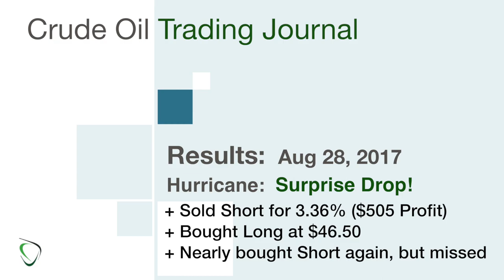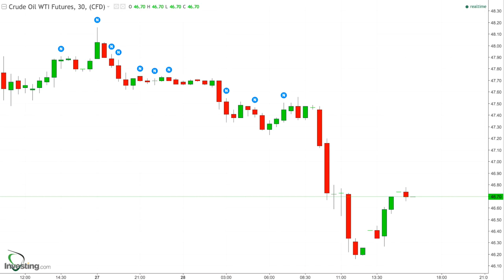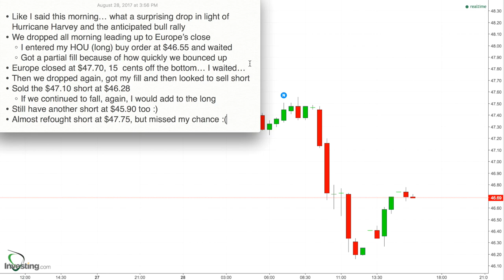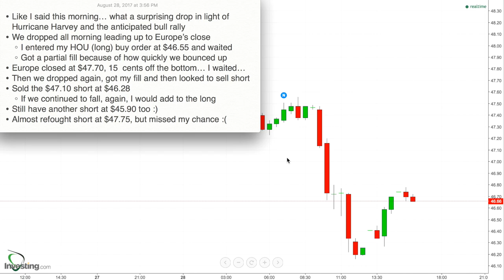110 - Results for Aug 28, 2017 - Hurrican Harvey Delivers a Surprise Drop and Short Profit of $505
* Like I said this morning… what a surprising drop in light of Hurricane Harvey and the anticipated bull rally
* We dropped all morning leading up to Europe’s close
    * I entered my HOU (long) buy order at $46.55 and waited
    * Got a partial fill because of how quickly we bounced up
* Europe closed at $47.70, 15  cents off the bottom… I waited…
* Then we dropped again, got my fill and then looked to sell short
* Sold the $47.10 short at $46.28
    * If we continued to fall, again, I would add to the long
* Still have another short at $45.90 too :)
* Almost refought short at $47.75, but missed my chance :(